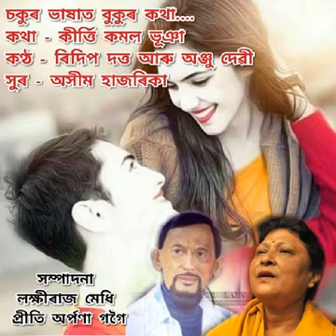August 23, 2020